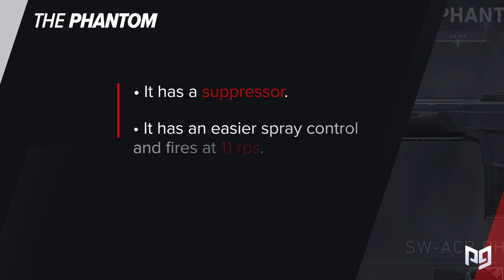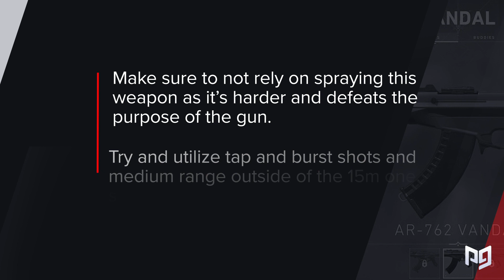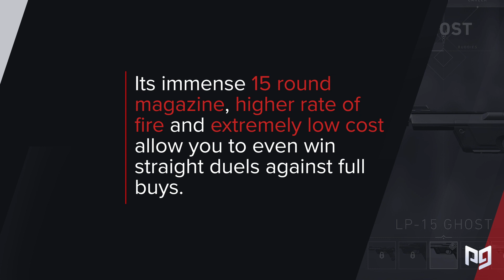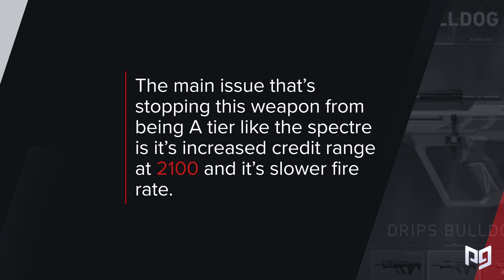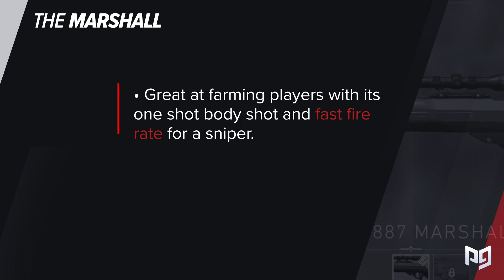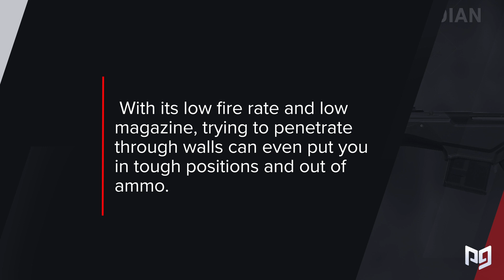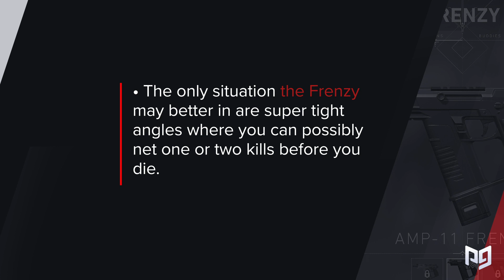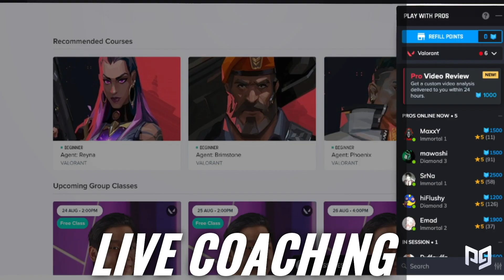BEST VALORANT GUNS - Patch 1.07 Gun TIER List